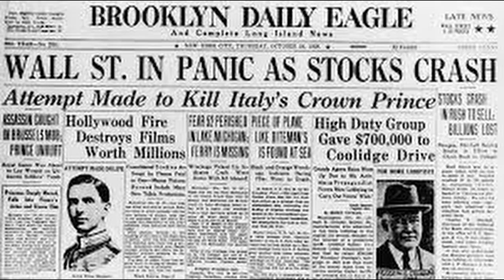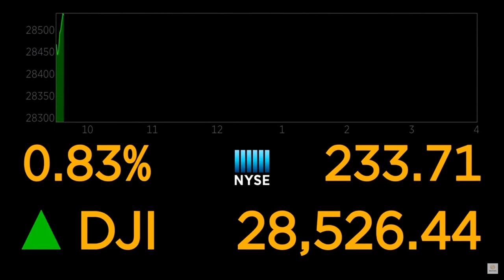Investing For Beginners (2024)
This video explains the basic concepts of the corporate stock market. What are shares? What are you buying? Why do prices go up and down? What are bids and asks? How do you buy a stock? Should you buy stocks or mutual funds?

Afraid to Ask is a channel dedicated to providing short, easy-to-understand explanations of personal financial topics. Videos include the most basic concepts for beginners to more advanced topics for those looking expand their knowledge.

Stock market for beginners, stocks for teens, stock market basics, stocks, how to make money with stocks, how to invest, investing 101, stocks 101